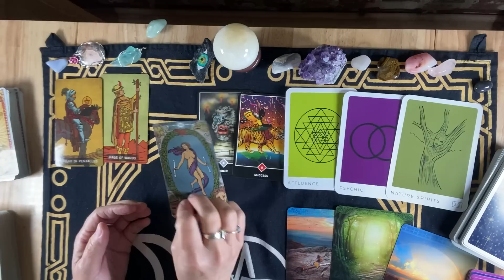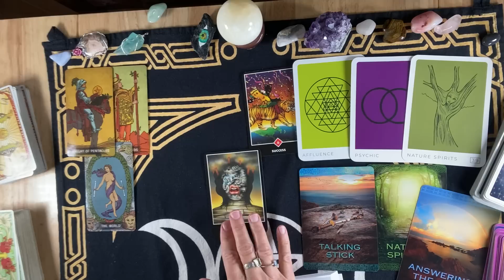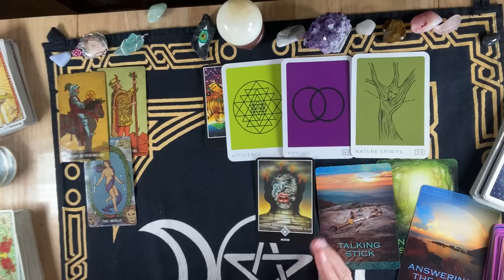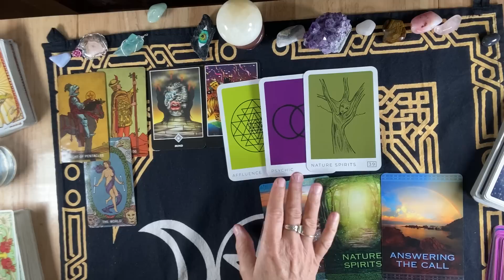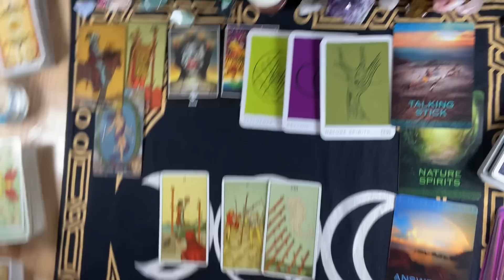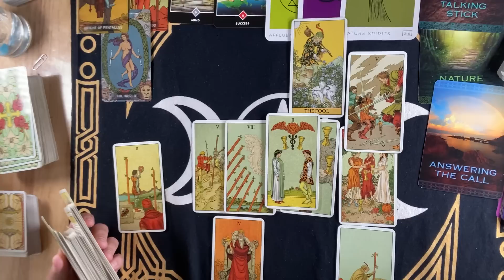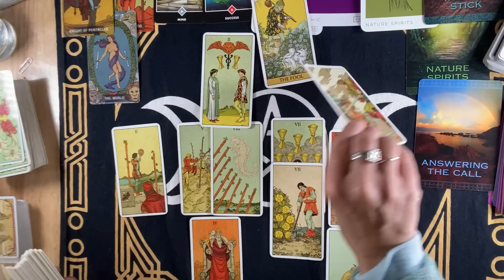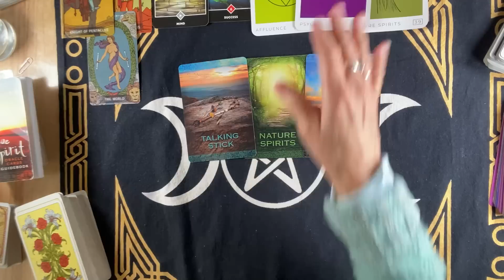SAGITTARIUS~They're COMING TO DECLARE THEIR LOVE !! A SECRET ! ..ANSWERING THE CALL OF DESTINY !!